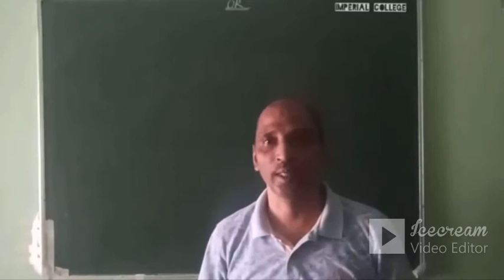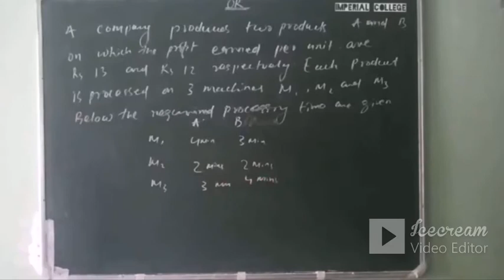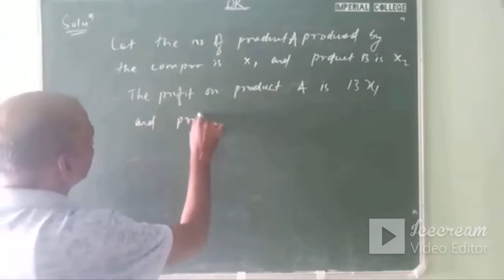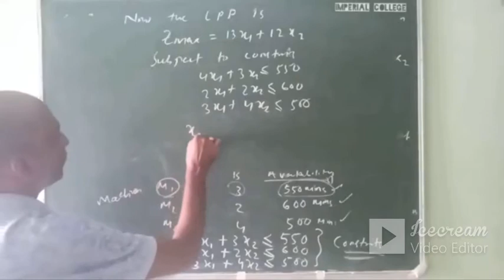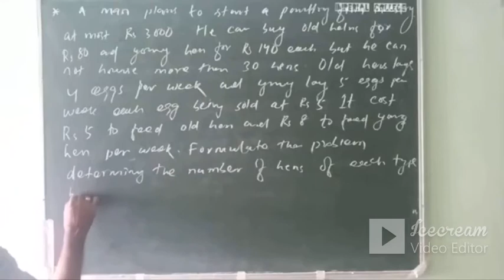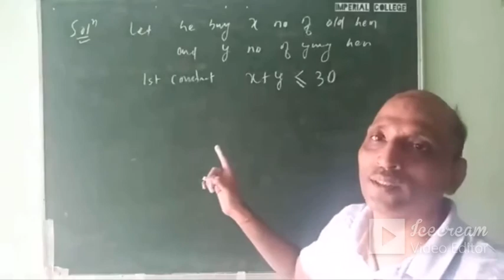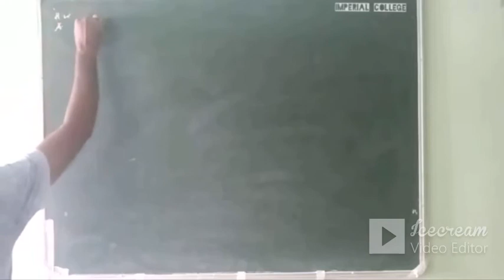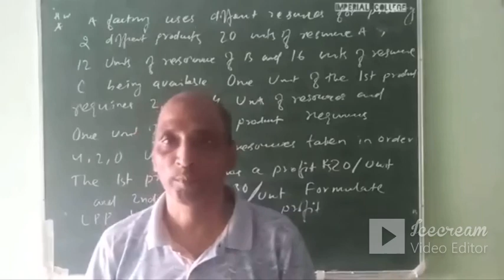BCA FINAL YEAR MATH CLASS 6